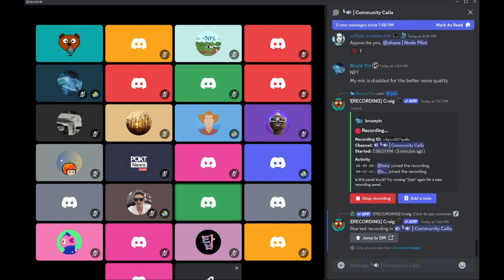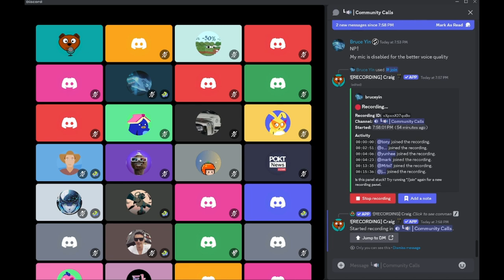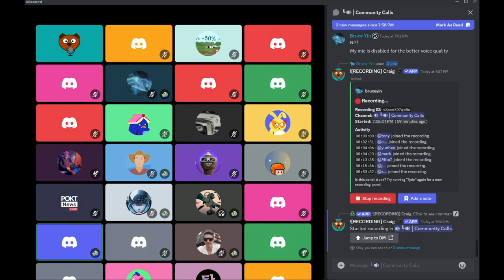Weekly Ecosystem Office Hours (APAC) | July 11 2024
00:00 - Introduction
02:40 - Proposal Overview
12:31 - Expansion into AI
24:00 -Shannon Launch and Gateways
38:00 - Roadmap
48:00 - Final Questions
For more information on POKT: